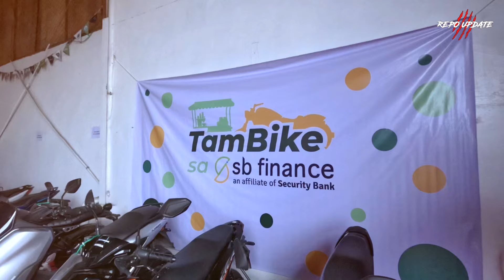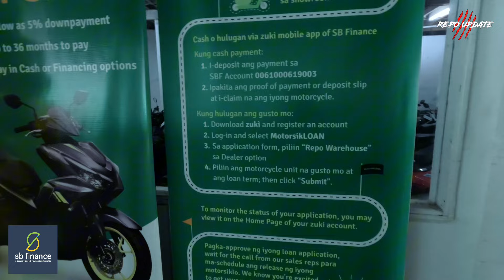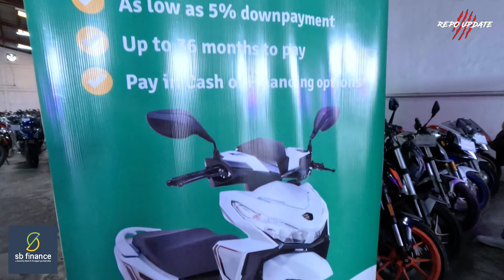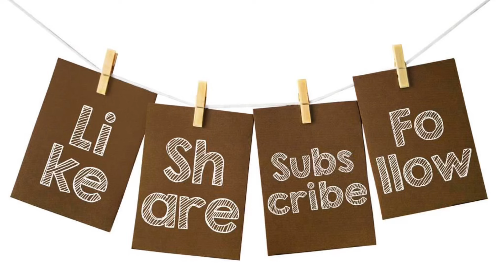REPO MOTORCYCLE PHILIPPINES BENTAHAN NG REPO SA SB WAREHOUSE PUWEDE MONA I BID!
Quality na repo, with low starting bid? Dito,pwede!

WHO CAN BID?
* Bidders must be of legal age upon joining the program.
* By submitting a bid, you are agreeing to the current quality and condition of the unit.

HOW TO BID?
1. Tingnan ang units for bidding sa SB Finance Repo Warehouse.
2. Alamin ang Brand, Model, SKU ID, at Starting Bid price ng unit na gusto mo.
3. Sagutan ang SB Finance bidding form sa
-repo-bidding. Tip: I-ready ang inyong Valid ID dahil itatanong ito sa form.
4. Use the format SURNAME, GIVEN NAME (Ex: DELA CRUZ, JUAN).Submitting your valid ID is needed to verify your bid entry.

1. Select the repo unit of your choice and enter your bid offer. Offer must be equal to or greater than the starting bid. Offer with the highest bid amount wins. In the event of a tie, winners have the option to submit a higher bid to secure the unit.
3. Submit your form and keep your lines open in case you win!
4. All winning bids must be paid within three (3) business days after winning notice has been sent. Failure to complete cash payment within the designated period will result in forfeiture of the unit.
5.

SB FINANCE 8 Mercury Avenu Bagumbayan Quezon City

Landmark: Along C5, Near Eastwood Libis, at dulong warehouse

To avail our financing, just download our zukì mobile app.

Requirements:
1. Company ID
2. Government ID
3. Complete 1 month payslip OR Certificate of Employment with declared salary

Kung may Negosyo:
1. Government ID
2. Proof of Business (SEC/DTI/Brgy./Mayor's Permit)
3. Proof of income

Bukas po kami simula 8:30AM to 5:30PM
Mondays - Saturdays

Vlogging Gear
Iphone 11